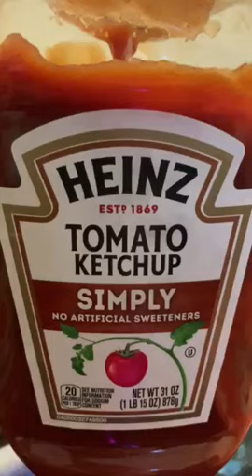Heinz Tomato Ketchup Bottle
in todays video heinz tomato ketchup bottle